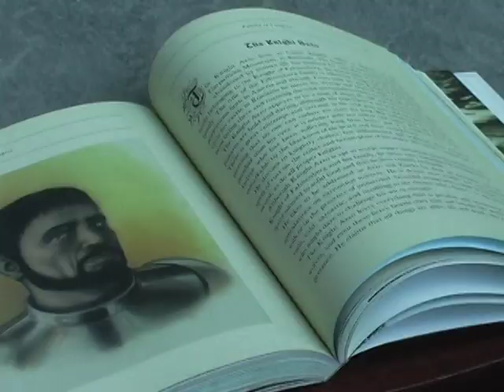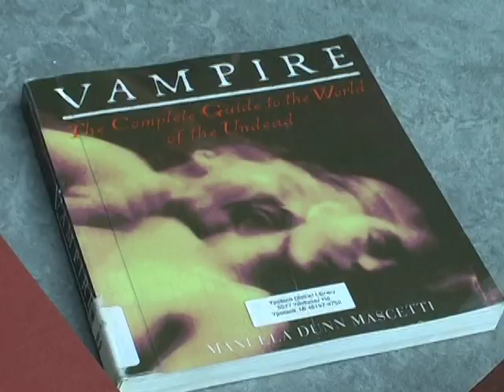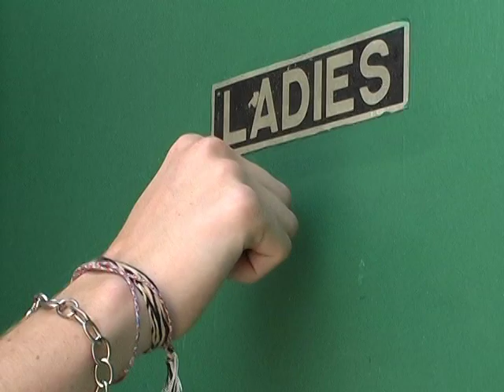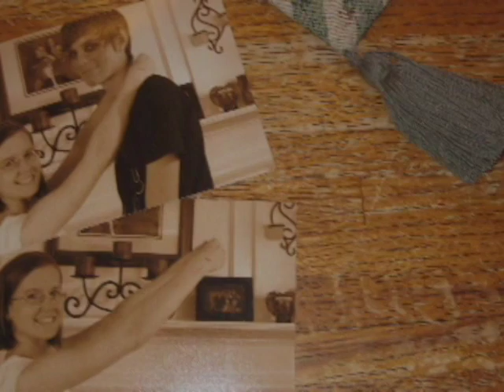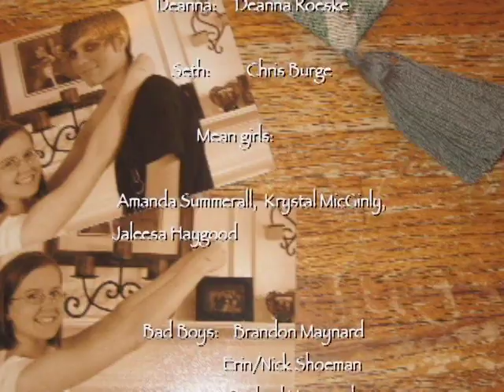My Vampire Seth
Film class project